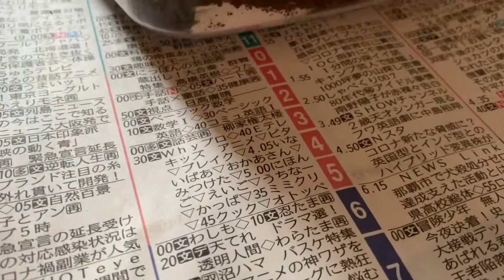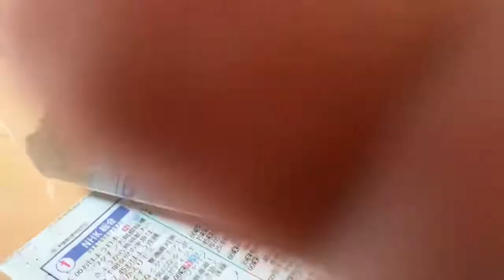土を掘るセスジスズメ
蛹化前の行動